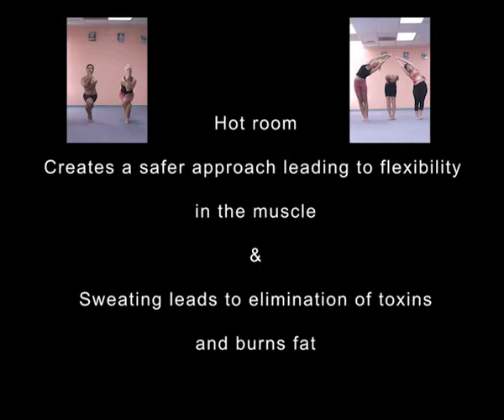Intro to Namaha Hot Yoga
Namaha Yoga offers beginner level hot yoga classes